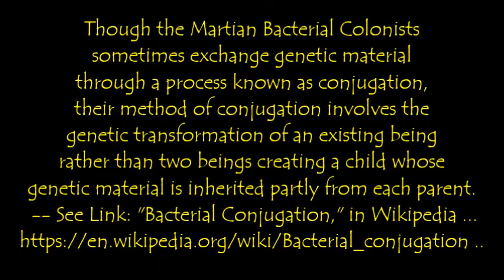Encounter with the Jupiterians 9: Martian View of Us Human Beings . channeled by Alice B. Clagett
Blog written and published on 2 June 2021; filmed and film published on 31 August 2021
FULL Title: Encounter with the Jupiterians 9: Martian View of Their 'Space Stations' [That Is, Us Human Beings] as a Matrilineal-Line 'Clone Body' of a Human Person. channeled by Alice B. Clagett
Dear Ones,